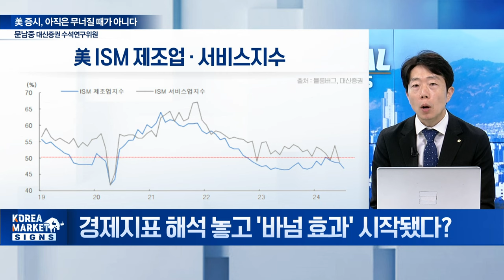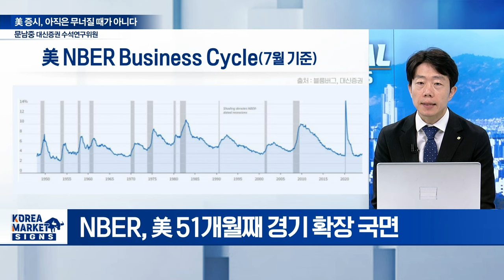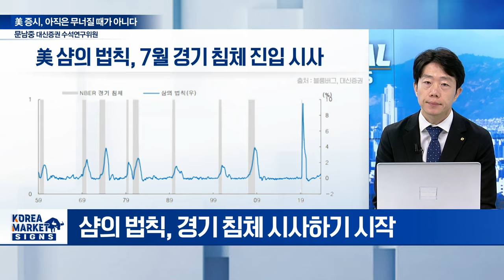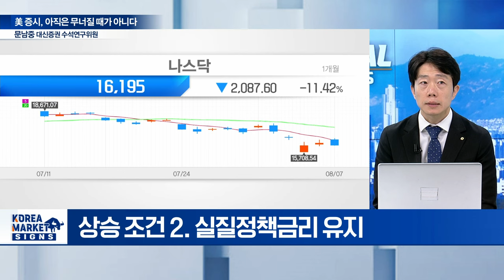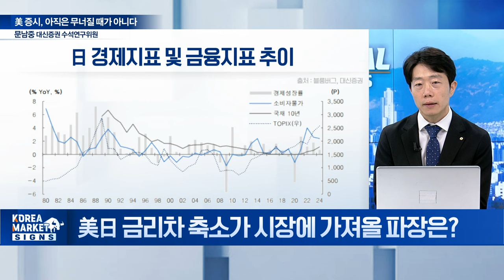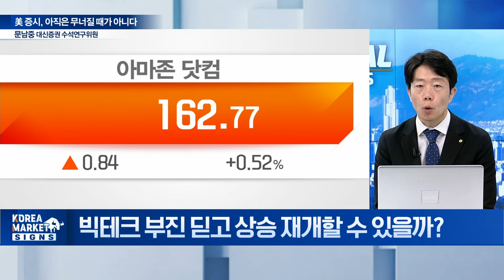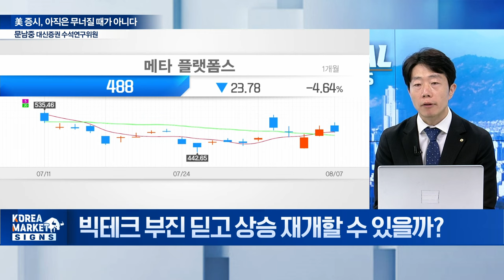🚀 빅테크주... 오를 수 밖에 없는 이유 / 문남중 대신증권 수석연구위원 | Market Signal (20240808)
Q. 경제지표 해석 놓고 '바넘 효과' 시작됐다?
Q. 아직은 美 경제가 증시 지켜주고 있다?
Q. 美 증시 상승 위해 필요한 조건은?
Q. 美日 금리차 축소가 시장에 가져올 파장은?
Q. 美 증시, 전망 엇갈리며 공방 치열
Q. 빅테크 부진 딛고 상승 재개할 수 있을까?
Q. 오늘 韓 옵션만기일 수급 영향은?
Q. 역대급 변동성 장세로 시작한 8월 증시 전망은?